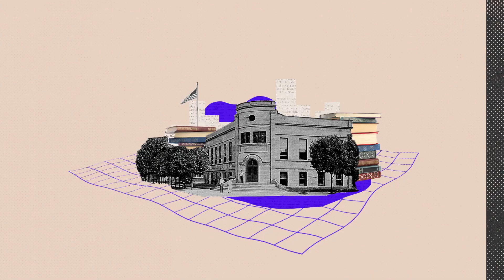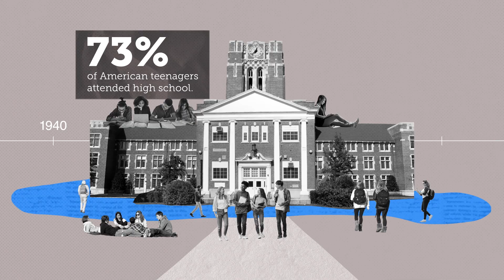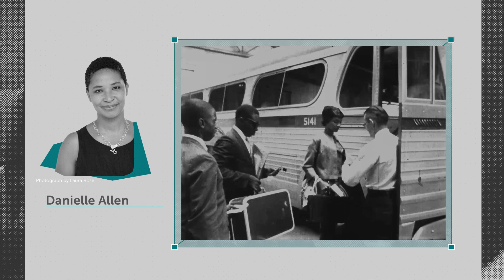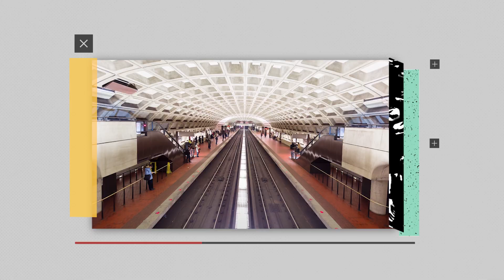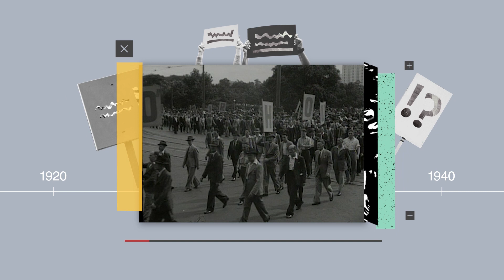A History of Public Imagination: What Will You Imagine?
New_ Public is a place for thinkers, builders, designers and technologists like you to meet, share inspiration, and make better digital public spaces. It’s a newsletter, magazine, and community wrapped together, supported by the team at Civic Signals.

Sign up to our dispatch with the latest on all things public-spirited tech and the community dreaming it up.  👉 newpublic.substack.com 👈